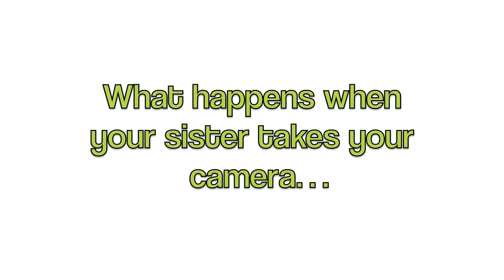Welcome to CrazyDaisyDolls!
*CREDIT FOR THE LAYOUT GOES TO ROCKSTAR13STUDIOS*

Hello! Please do not forget about my goal of awesomeness to reach 100 subs by June 17th! See y'all later - bye, doods! ~Daisy :D